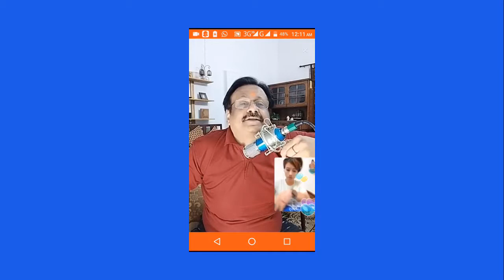Top 10 Musically Funny Videos 2018 | New Tik Tok Comedy Videos Compilation | ComedyTikTok Clip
This Video number of Girls and Boy Dancing beautiful style.
our Channel Yogi Baba provide our viewer ultimate entertainment. we provide new and updated video and provide breaking videos for entertaiment. Yogi baba also represent the Talent of different people in all over the world. our aim to create Yogi baba channel is full knwledge and entertaiment of the poeple .
New Tik Tok vidoes
Musically vidoes